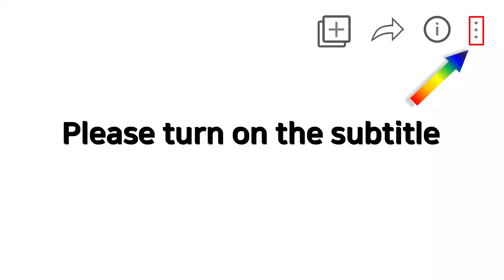ASMR 젤리먹방 레인보우디저트 먹는 숟가락 톡톡 머랭 RAINBOW JELLY EDIBLE SPOON TOKTOK MERINGUE BIGBALL JELLY MUKBANG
안녕하세요~릴리에요~+.+
오늘은 알록달록 먹음직스러운 무지개 빛 디저트예요 - 직접 만든 먹는 숟가락, 톡톡, 머랭, 빅볼 젤리를 준비했어요~
처음 만들어 본 보석 젤리가 어떤 맛이었을까요? ^.^
그럼 영상 재밌게 봐주세용! ♡.♡

Hi~it's me, Lily +.+
Today I will have colorful rainbow color desserts! Homemade edible spoon jewelry jelly, TokTok, meringue, big ball jelly!
How it tastes like for edible spoon I made by myself for the first time~ ^.^